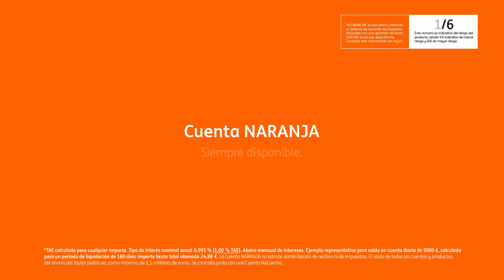El colchoncito está para lo que está. 1/3